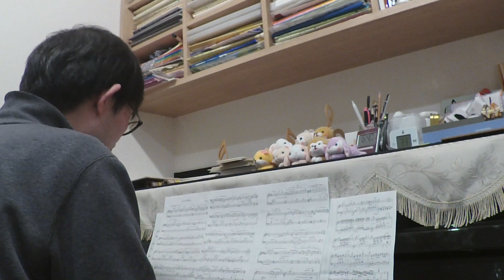Fred Hersch / Valentine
フレッド・ハーシュ：ヴァレンタイン
Video: ZOOM Q2n

piano: Nobutaka Fukuhara
(SAUTER UP114 Premiere)